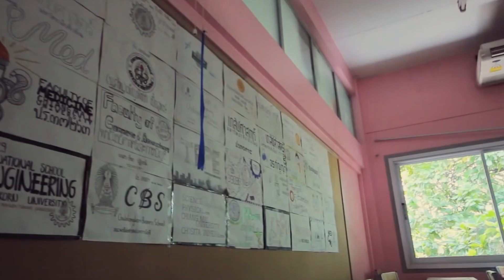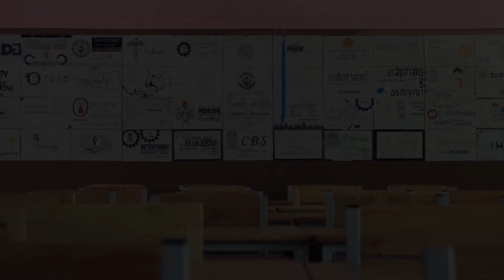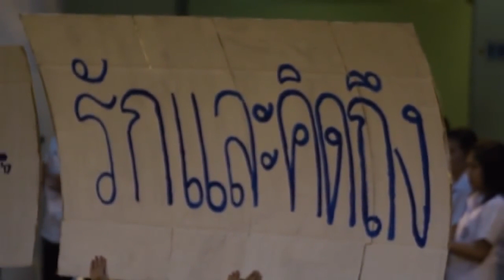ลาแดนแห่งใจ MV (Documentary ver.)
ลาแดนแห่งใจ (Documentary ver.)
Music Video by Thana Wongyai

Music Credit
Produced by : Thanabodee Ketsuwan, Surawee Chanthong
Written by : Sanguanpong Tammakhun
Arranged by : Surawee Chanthong
Mixed & Mastered by : Vanat Hutasangkas
Vocal by : Atchariya Lerdponpisit
Piano by : Pakanan Intharakaset
Guitar by : Surawee Chanthong
Bass by :  Jaruwat Kittisit
Drum by : Chanapol Anusornpornphong

Lyric:
Verse 1
ลาแล้วถิ่นเรียนที่เพียรกันมา
ลาแล้วแหล่งวิชาที่มาร่วมเรียนมาดังก่อน
ลาถิ่นแดนฝัน จากกันนั้นให้อาวรณ์
ฝืนจำลาไปก่อน ร้าวรอนฤทัยให้เหงา

Verse 2
ลาแล้วแมกไม้มากมายพนา
มะพร้าวเด่นนภาฝืนคำเอ่ยลาพาเศร้า
เคยอยู่เคยเห็น ร่มเย็นพักใต้ร่มเงา
คิดคำนึงถึงเจ้าถึงวันเราพรากจากกัน

Chorus
P R C นี้คือแดนแห่งใจ
จำลาไกล เราไม่คลายสัมพันธ์
ถึงลาไปเพียงกาย หัวใจฝังแน่นต่อกัน
จากไปพลันสัมพันธ์นั้นไม่เสื่อมคลาย

Verse 3
ใบไม้หล่นหวิวร่วงปลิวตามลม
ดูเหมือนเจ้าระทมจึงมาหล่นพรมตรมได้
แม้เจ้าโศกศรี ไม่มีที่สุขไฉน
แล้วจะคืนมาใหม่ฝังกายไว้แนบเจ้าเอย

Chorus
แล้วจงคืนมาใหม่ ฝังกายไว้แนบเจ้าเอย